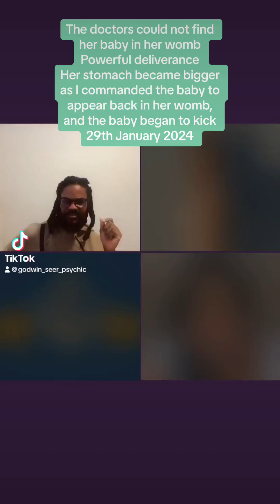Powerful pregnancy deliverance